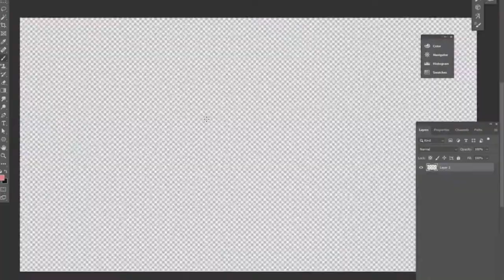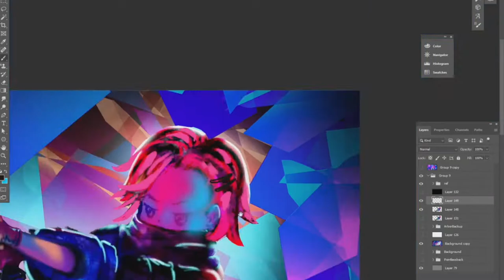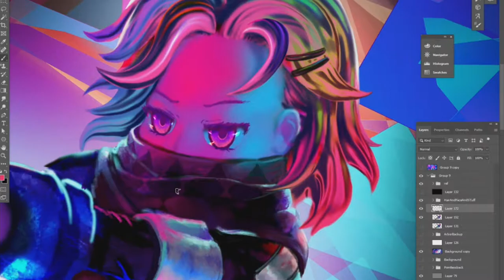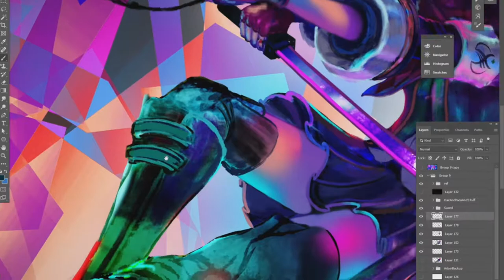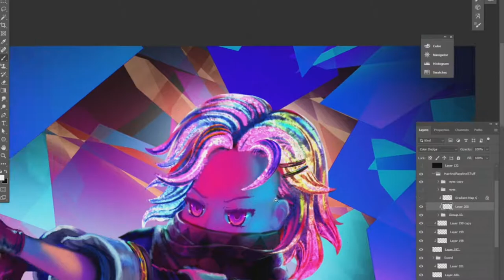CrystalActionPose.gun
Process:
Drawn in Photoshop CC 2020 on a Wacom tablet